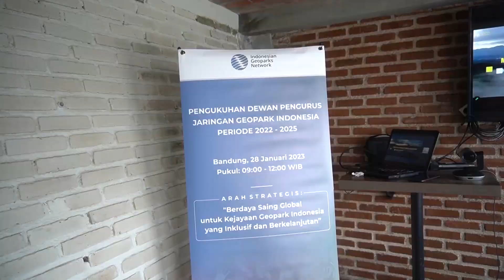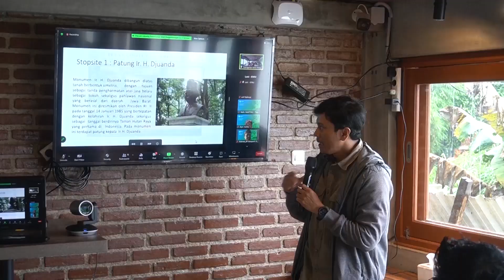Pelantikan Pengurus Jaringan Geopark Indonesia (JGI)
IG & TikTok: @geoparkactionplan